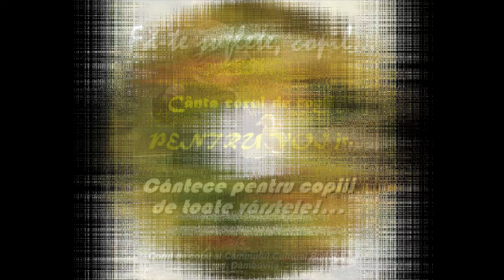Prietenie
Cântă corul PENTRU VOI jr. al Căminului Cultural Potlogi, jud. Dâmboviţa. Versuri: Elia David.